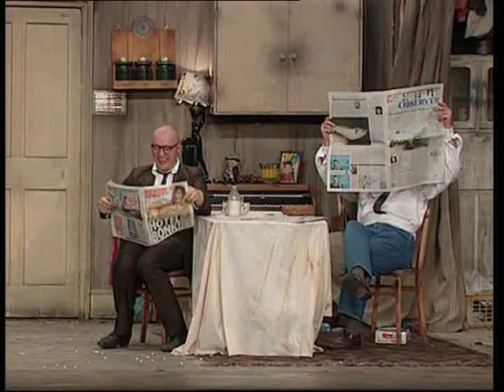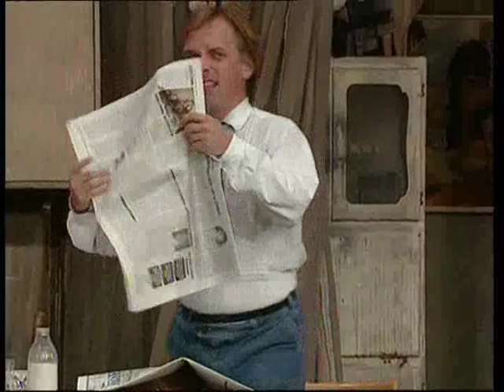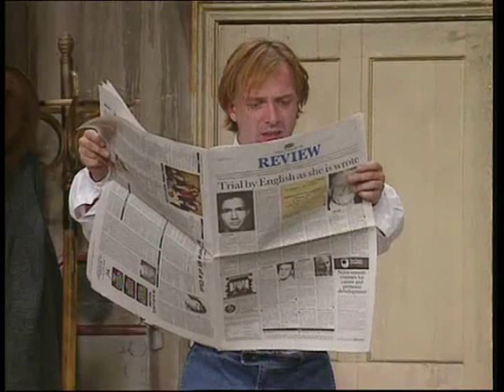Bottom Live: The Stage Show Part 3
Eddie (Adrian Edmondson) and Richie (Rik Mayall) are up to more insane antics on this 1993 live programme. It's naughty, unclean, and unwholesome fun!